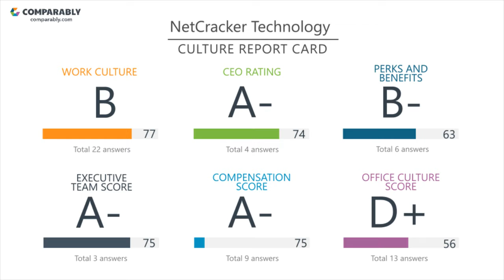Working at NetCracker Technology - May 2018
See NetCracker Technology's Company Culture as rated by their employees on Comparably (May 2018). NetCracker Technology's workplace culture scores are based on 65 ratings.